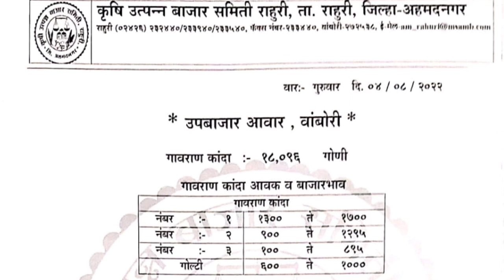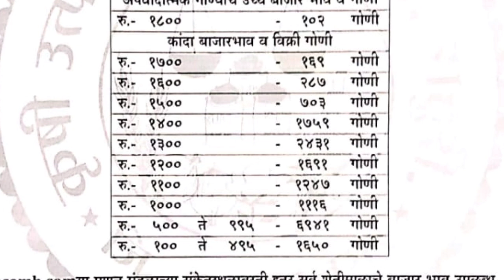राहुरी - वांबोरी ( अहमदनगर ) कांदा बाजार भाव दि. 04/08/2022